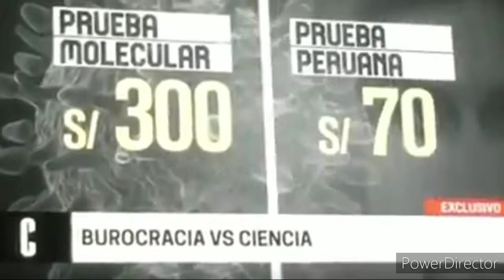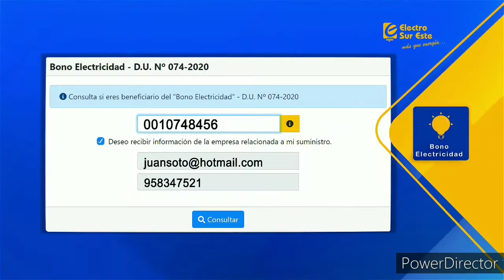PRESIDENTE VIZCARRA MENOSPRECIO FABRICACIÓN DE PRUEBA MOLECULAR HECHA POR CIENTÍFICO PERUANO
- GESTIÓN BUROCRÁTICA Y CORRUPTA DEL PRESIDENTE VIZCARRA DESAIRA, DESVALORIZA Y NO DA IMPORTANCIA A LA FABRICACIÓN DE LA PRUEBA MOLECULAR,, REALIZADA POR CIENTÍFICO PERUANO, EDWARD MALAGA.
SABIENDO QUE LAS PRUEBAS MOLECULARES SOB MEJORES Y MÁS EFICACES QUE LAS PRUEBAS RÁPIDAS, QUE SON CASI OBSOLETAS.

Teniendo presente que la Prueba Molecular que Compraron de China y otros, desde el Gobierno de Vizcarra, habría costado más de S/ 300 Soles, y que cuy Prueba Molecular te saldría su resultado de 2 a más días.
Mientras la Prueba Molecular Fabricada por este Científico Peruano, Costaría S/ 70 Soles, y su resultado se da  de 2 a 4 horas.

Por tal motivo podemos decir que prefirieron estás Autoridades Corruptas Comprar a Empresas extranjeras estás Pruebas Moleculares Sobrevalorizadas. Menospreciando las Pruebas Moleculares Peruanas que tenían un costo mínimo.

- EX CANDIDATOS (Juan Imura - Simón Horna) Y EX GOBERNADOR REGIONAL (Luis Otsuka) DESDE EL INICIÓ DE LA PANDEMIA DEL CORONAVIRUS COVID 19, EN NUESTRA REGIÓN ESTÁN NO HABIDOS, DESAPARECIDO, SIN APOYAR A LA POBLACIÓN VULNERABLE DE NUESTRA REGIÓN, PERO QUE DE SEGURO QUE VOLVERÁN A CNDIDATEAR Y PEDIR SUS VOTOS NUEVAMENTE A ESTÁ POBLACIÓN.